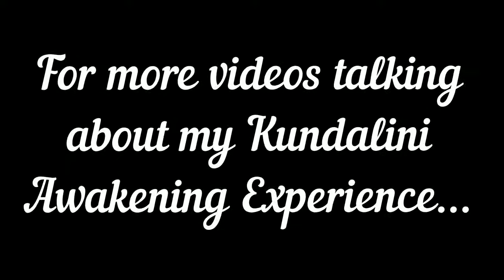Angela Baird doing Inverted Kundalini Kriya's and explanation of Kundalini Kriya's.